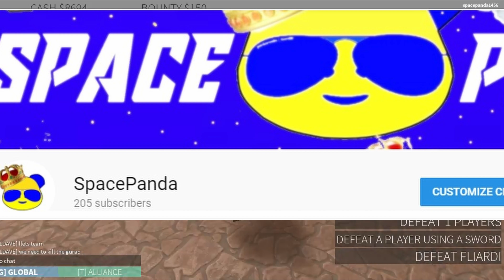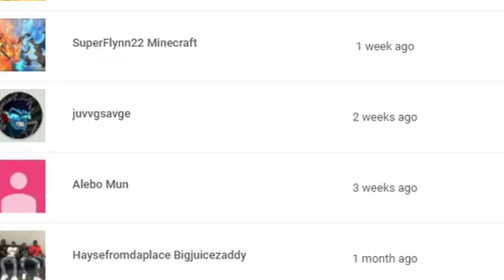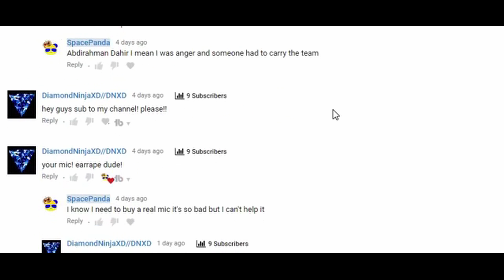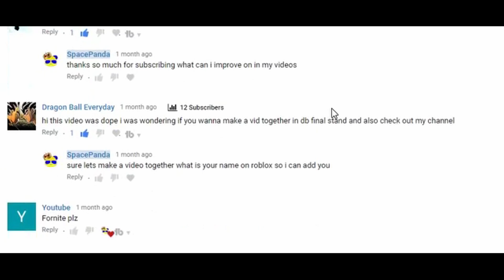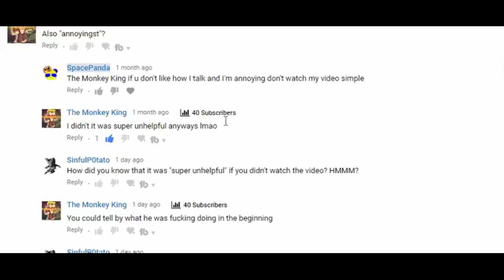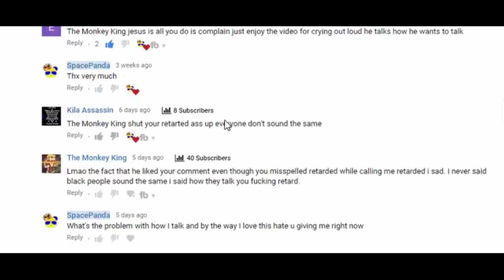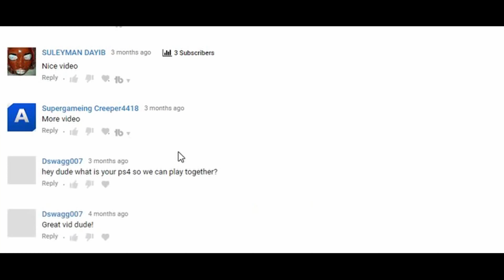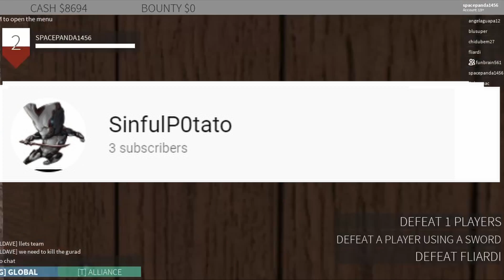I HAVE SOME VERY IMPORTANT NEWS!!!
I HAVE SOME VERY IMPORTANT NEWS!!!( ROBLOX STEALTH)

If you new to the channel i play many games like roblox, and minecraft and even more... want to  know the rest go check out my channel and leave a like and share

Today shout out goes to